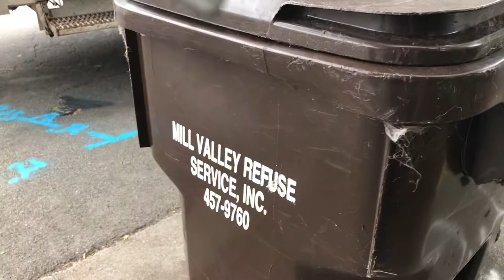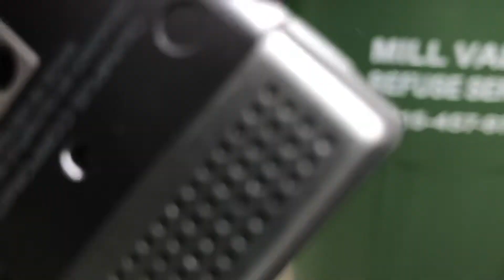Garbage with #11 (Named Olivia!!!) With My Buddy Mike!!!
Well well well, where do I start with this one! Garbage was an absolute surprise today! I woke up at around 6 thinking it would be the normal truck and driver, but it wasn't. A different truck and driver were doing the route this time, and it was a driver I haven't seen in about a year and a half, my buddy Mike! He was driving his normal truck, #11, which I have named Olivia, another 2014 Autocar ACX Xpeditor Heil DuraPack 5000! Since the old Olivia (R12) is gone, I figured why not name this one Olivia - fits this truck absolutely perfect! Mike, if you can find this video and you're reading this, it was so awesome to see you today! Hopefully I'll see you again sometime soon buddy!

Now this one's long, so here's some time stamps so you can jump around:

6:07 - we begin the route. Mike does the route a bit different than the normal driver. Apparently they were short handed on drivers, so they sent Mike over to my route for the day.

12:02 - a full throttle takeoff as we're heading down to the final stop along the main drag! I asked Mike to really get on the accelerator so I can hear Olivia shift at high RPM's, and he most certainly did! He picks up the cans down at the final stop, then we head back up along the main drag to continue the route.

35:52 - we continue working along the main drag.

52:05 - my street. Mike's one of the slower drivers, but it's okay, he does some very nice sounding takeoffs! As we're doing my street, Ella comes up alongside him, picking up the containers. They don't really end up next to each other, but still, you get a glimpse of Ella. I wanted to focus on following Mike, since I haven't seen him in a while!

Well, that pretty much sums it up! I hope you enjoy this awesome video of Mike doing my route with Olivia! Comments greatly appreciated!